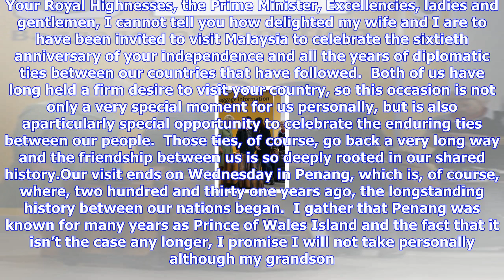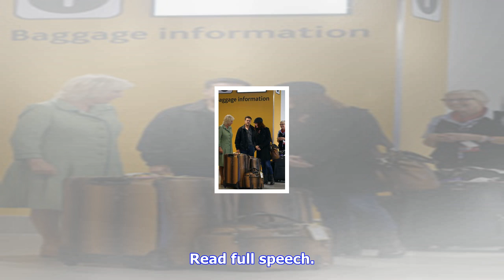Breaking News | Day five of the autumn tour: malaysia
Day five of the autumn tour: malaysia

Back to News and Diary Back to For Children The Prince of Wales began the first full day of his maid...